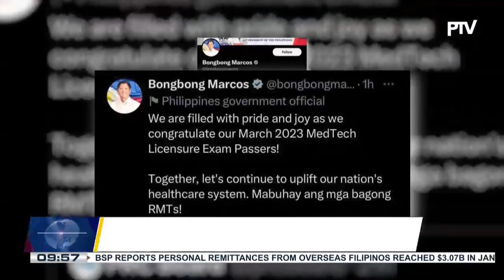PBBM congratulates 2023 MedTech licensure exam passers